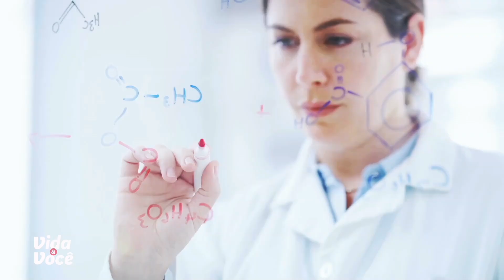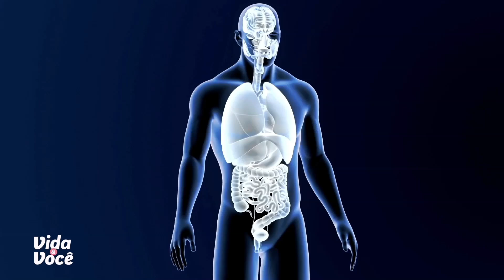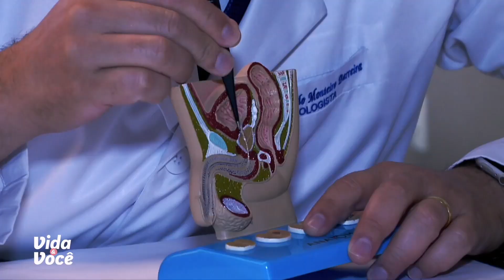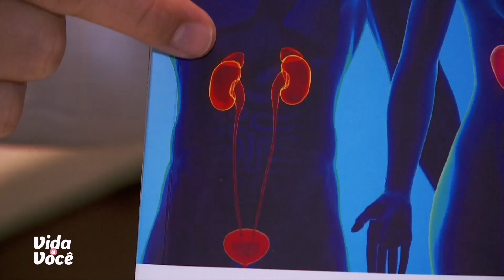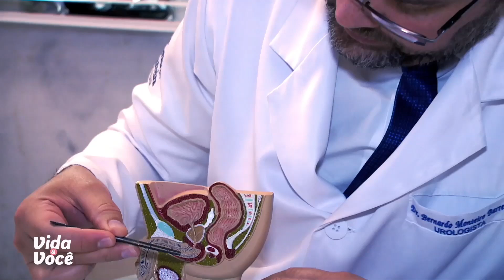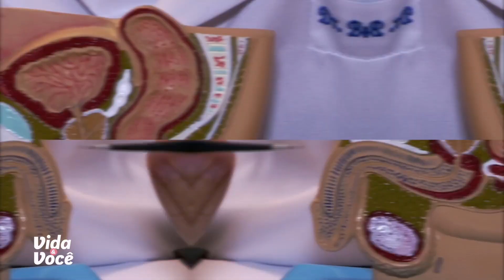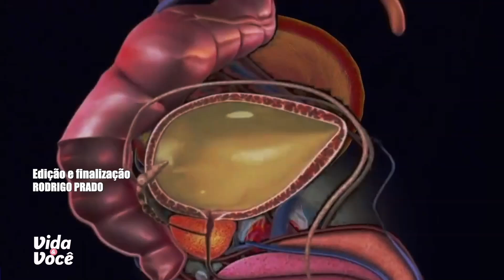PROGRAMA VIDA E VOCE 231124 - NOVEMBRO AZUL: CUIDADOS E PREVENÇÃO NA SAÚDE DO HOMEM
O PROGRAMA VIDA E VOCÊ PREPAROU UMA MATÉRIA ESPECIAL SOBRE  NOVEMBRO AZUL: CUIDADOS E PREVENÇÃO NA SAÚDE DO HOMEM